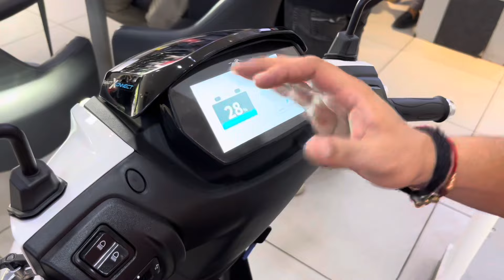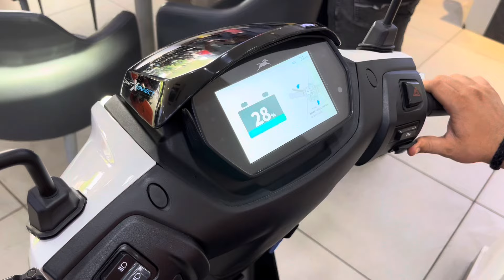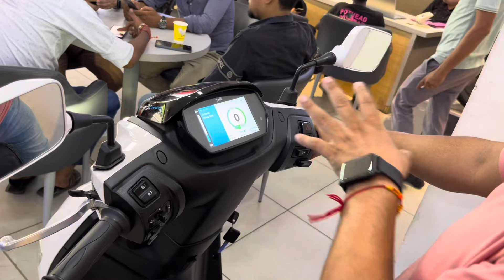🔥आपके लिए कोनसी है बेहतर🤔| Tvs Jupiter 110cc 2024 New Model Vs Tvs Iqube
🔥आपके लिए कोनसी है बेहतर🤔| Tvs Jupiter 110cc 2024 New Model Vs Tvs Iqube | Jupiter 110cc 2024 model Vs Tvs Iqube electric 2024 | Adi zone

Hey guys this video is about tvs jupiter 110cc 2024 new model, tvs jupiter 2024 new model, tvs jupiter new model vs old model, I hope you guys like the video.

Topics covered

Tvs iqube vs tvs Jupiter
Tvs iqube vs tvs jupiter 125
Tvs jupiter vs tvs iqube
Petrol vs electric
Electric scooter vs petrol scooter
Electric vs petrol
Iqube tvs
Iqube electric scooter
Iqube vs Jupiter 125
Jupiter vs iqube
Jupiter 125 vs iqube
Tvs jupiter old vs new
Tvs jupiter new model vs old model
Tvs jupiter old model vs new model
Tvs jupiter 110cc new model vs old model
Jupiter new model 2024 vs old model
Tvs jupiter new vs old
Tvs jupiter vs honda activa
Jupiter vs activa
Honda activa vs tvs jupiter
Activa vs jupiter
jupiter 110cc 2024 model
jupiter new model 2024
tvs jupiter 125 new model 2024
tvs jupiter 110cc 2024 new model launch
tvs jupiter 2024
jupiter 110 new model 2024
tvs jupiter new model
tvs jupiter 110cc
tvs jupiter new launch
tvs jupiter 110cc 2024 model
tvs jupiter new
tvs jupiter new model 2024
jupiter 110 new 2024 top model
jupiter new 2024 model
tvs jupiter
Jupiter
Adi zone